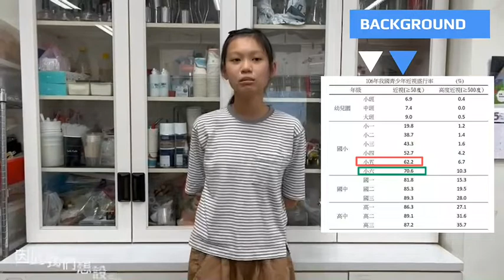中華民國第62屆中小學科學展覽會 國小組 生活與應用科學(一)科082813「桌前明月光 讀書不會慌」